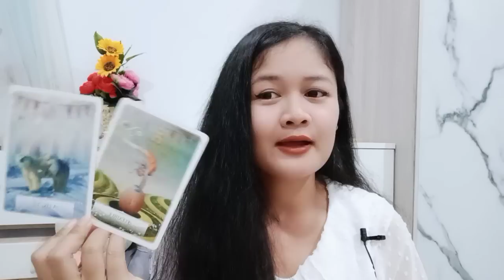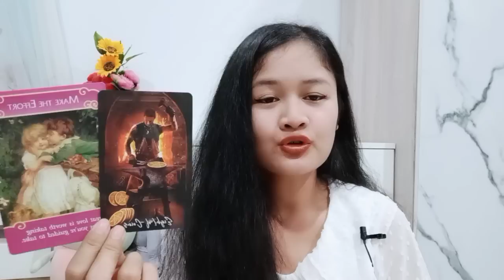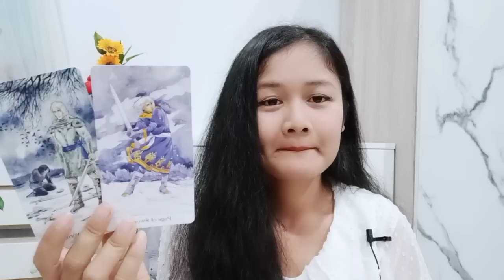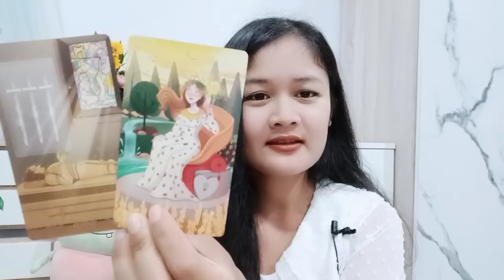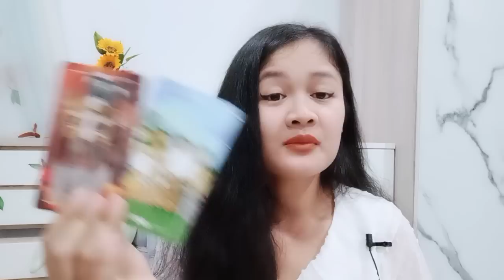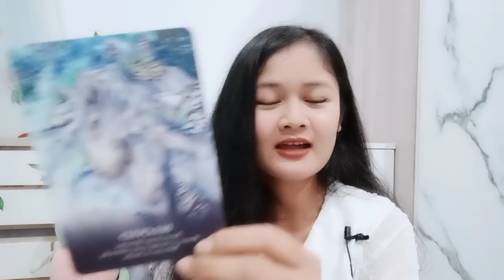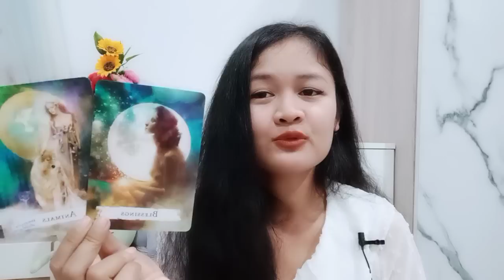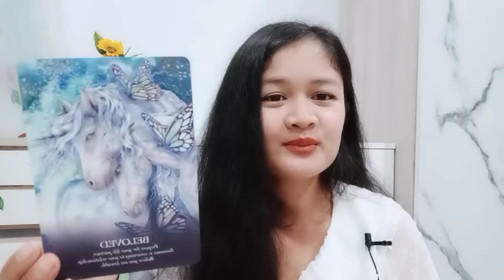ธาตุดิน💖🌼💕มังกร พฤษภ กันย์🎎คุ้มค่ากับการรอคอยการรียูเนียนของบุพเพสันนิวาส💖บทที่ 50💍6-20/10/65🌹